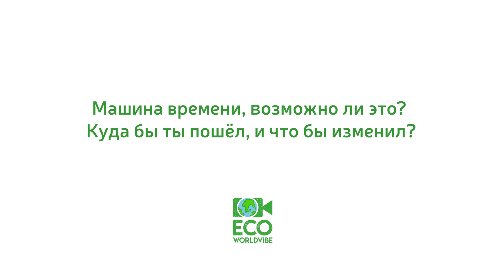Машина времени, возможно ли это? Куда бы ты пошёл и что бы изменил?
Курсы самосовершенствования тела и сознания ЗДРАВОТЕЛ, СВАРГА, КРЕМЕНЬ.

Благодарим за видео великолепную Арт-съемочную команду @devyatsot и @ecoworldvibe